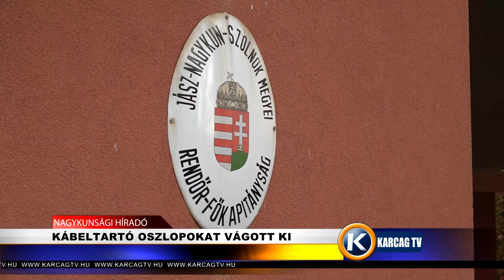KÁBELTARTÓ OSZLOPOKAT VÁGOTT KI